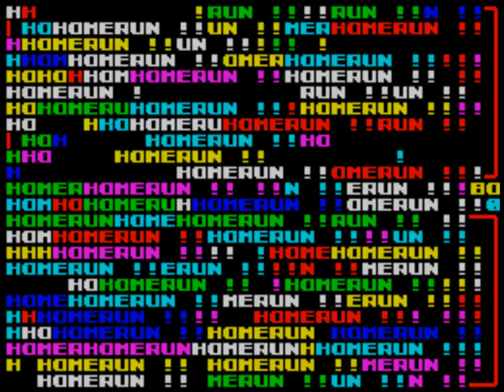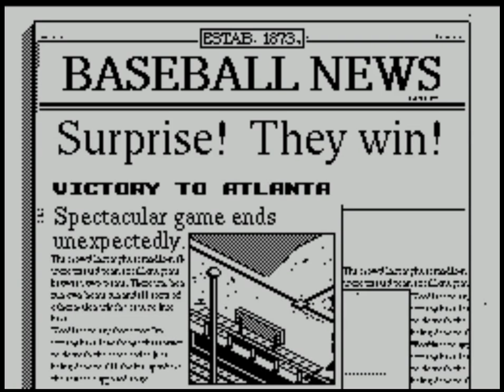R.B.I. 2 Baseball (video 134) (ZX Spectrum)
ATLANTA BRAVES V BOSTON RED SOX